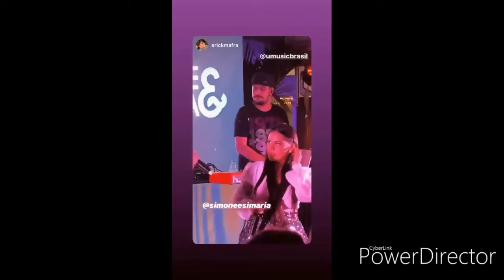Simone e simaria fazem show em evento